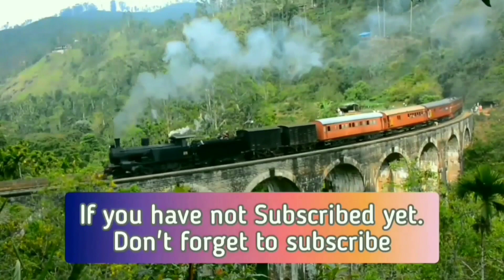After derailing the S11 907, the W3 673 arrives and tows to the Hydraulic Locomotive Shed.